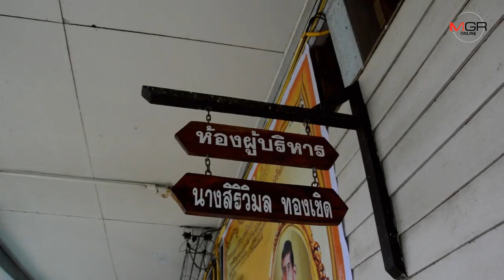อีกแล้ว!ดช.ป.4ไม่ยอมไปโรงเรียนนาน5วันผวากลัวถูกครูตีบิดหูซ้ำ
24/08/2019 อีกแล้ว!ดช.ป.4ไม่ยอมไปโรงเรียนนาน5วันผวากลัวถูกครูตีบิดหูซ้ำ

สุรินทร์-นักเรียนชายชั้นป.4 ไม่ยอมไปโรงเรียนนานเป็นสัปดาห์ เพราะ กลัวครูตี บิดหู และขว้างหนังสือใส่ หลังไม่ทำการบ้านส่ง ยายบอกหลานขอย้ายไปเรียนที่อื่นหากครูคนดังกล่าวยังสอนอยู่ ด้าน ผอ.เผยจะพาครูต้นเรื่องไปเคลียร์ครอบครัวเด็ก